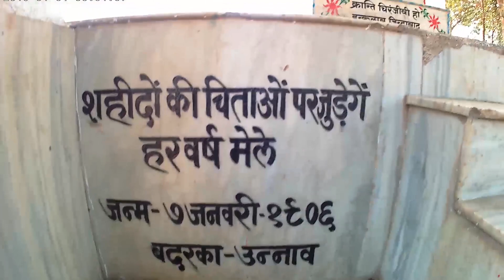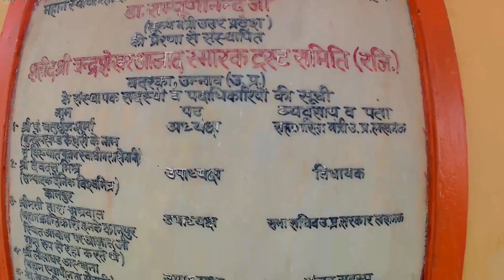Shaheed-E-Azam AZAD Badarka, Unnao (part -1)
Shark Studio Art Gallery - A technical studio where morden technology needs with imagination and creativity to produce unique pieces of art and R&D.

GEAR  I USE & SOME BEST STUFF! --

VLOG CAMERA & MORE --

1- BEST CHEAP 4K ACTION CAMERA I USE

2- BEST 4K ACTION CAMERA FOR ALL PURPOSE AND EVERY USE

3- BEST 4K ACTION CAMERA FOR PROFESSIONALS AND BEGGINERS

TRIPOD & MORE --

1- HAND HELD TRIPOD BEST FOR VLOGS AND STILL VIDEOS

2- GORRILA TRIPOD BEST CHEAP TRIPOD I USE

3- ADJUSTABLE TRIPOD FOR PROFESSIONAL USE

MIC & MORE -

BEST CHEAP BEGINNERS MIC I USE

BEST MIC

BEST MIC FOR PROFESSIONAL